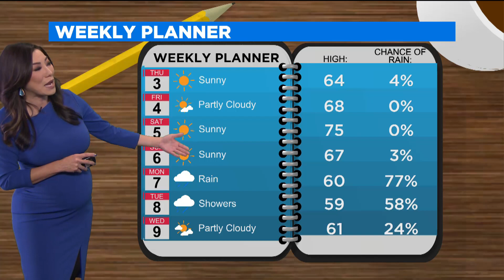CBS News Los Angeles: The Rundown (Nov. 3 AM Edition)